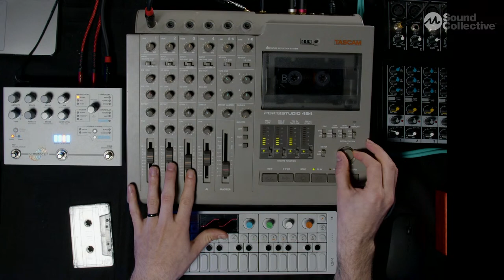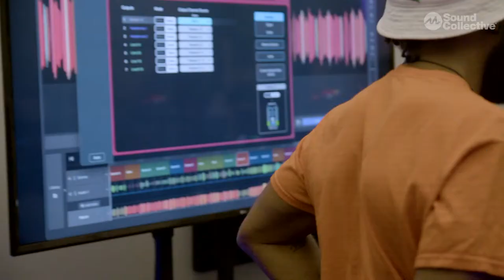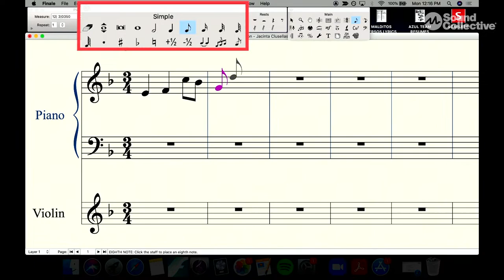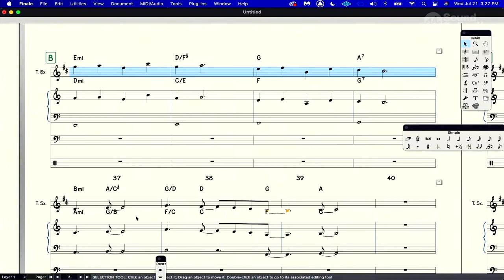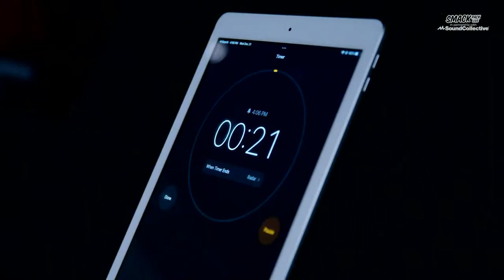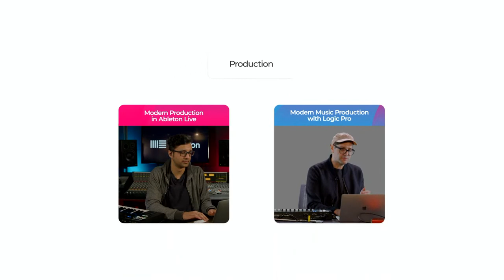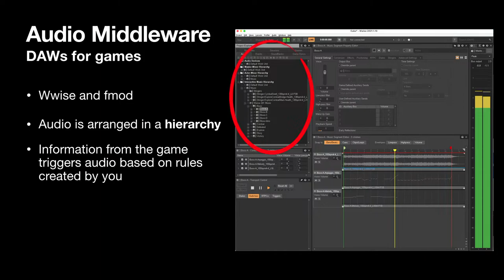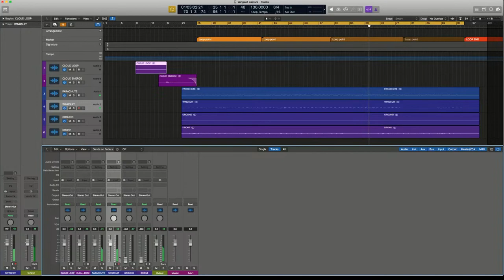Zach Abramson [YouTooCanWoo]: Video Game Music Composition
Sound Collective is proud to host production house YouTooCanWoos’ very own Executive Creative Director, Zach Abramson for our next Collective Masters Live on Video Game Composition and Production. Zach will be sharing his approach and technique in composing Video Game Music and discussing his past experiences working on the games Just Cause 3 and Just Cause 4. The event is free to attend and will run from 6:00 PM to 8:00 PM

Abramson is a New York City-based composer, arranger, and producer specializing in collaborative multimedia works. His music is featured globally in independent films, web series, and AAA video games. His art songs and concert music have been performed across the U.S. and Europe and his original songs and theatrical arrangements have been played on stages throughout New York. At YouTooCanWoo, he has also created music and sound for a number of documentaries, including the Cinema Eye Honors-nominated score for Mateo, Plamen, and Emory Douglas: Art of the Black Panthers, as well a range of advertisements and branded content.